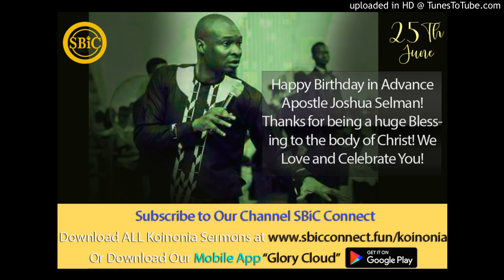The Gospel of Grace and The Word of Faith Koinonia by Apostle Joshua Selman Nimmak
Download The Gospel of Grace and The Word of Faith Koinonia by Apostle Joshua Selman Nimmak Audio via this

About Us:

SBiC Connect means Something Big is Coming Connect, we saddled with connecting you with materials that we prepare you for the coming revival free eBooks, Sermons and Music, to know move about us follow this